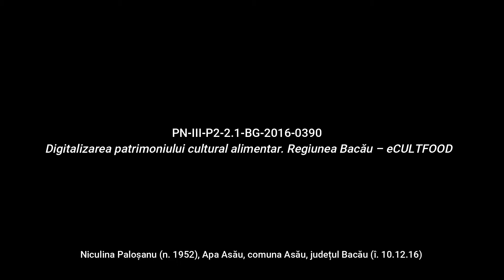Apa Asău, Bacău Borș cu fasole Rețetă povestită eCULTFOOD